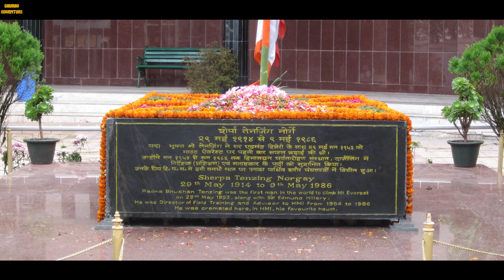Story of Tenzing Norge Sherpa / The first Everester .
video edit by - Kabir Koli .

Tenzing Norgay  (Sherpa: tendzin norgyé  perhaps 29 May 1914 – 9 May 1986), born Namgyal Wangdi, and also referred to as Sherpa Tenzing, was a Nepali-Indian Sherpa mountaineer. He was one of the first two individuals known to reach the summit of Mount Everest, which he accomplished with Edmund Hillary on 29 May 1953. Time named Norgay one of the 100 most influential people of the 20th century.In 2003, the Tenzing Norgay National Adventure Award, India's highest adventure-sports award, was renamed in his honour.

information taken by Wikipedia and HMi website .